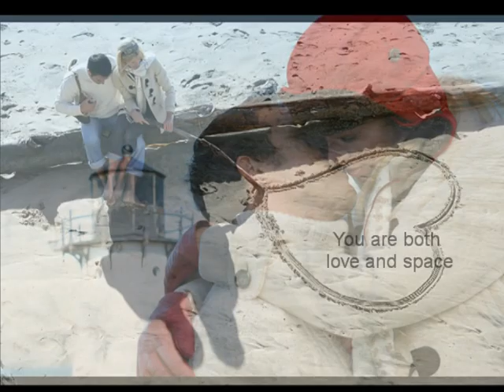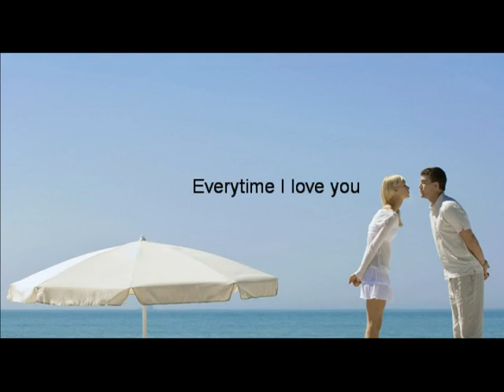Vision Video: Love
Manifest love in your life by first feeling it. This video captures the essence of Love through powerful images and the music that accompanies it.